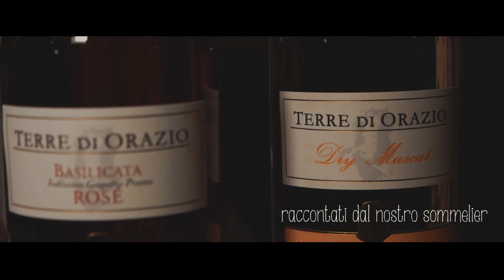Long Island Restaurant - Wine Tasting (official spot)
diretto e prodotto da AVIproject:
Vito Marchitelli - Marco Bleve - Attilio Radogna